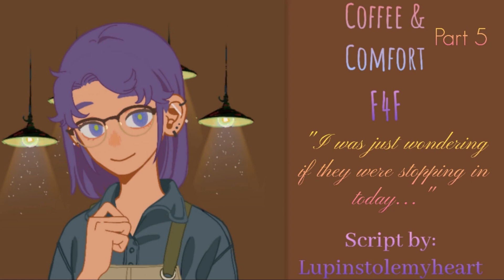[F4F] Coffee and Comfort [Part 5] [Barista VA] [Missing Listener] [But Pretending Not To] [Comfort]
"You haven't been to the cafe in a bit, leaving your barista a little bit worried. Where could you be?"

Script by: Lupinstolmyheart on Reddit!

Have a Script or video suggestion? Send it here!
redrose5866@